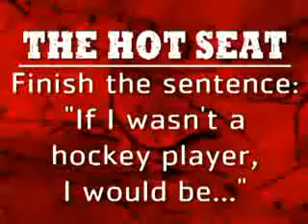Sens Hot Seat: Careers (MSOT: 02/11/09)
Ottawa Senators players answer what they would be doing if they weren't playing hockey.